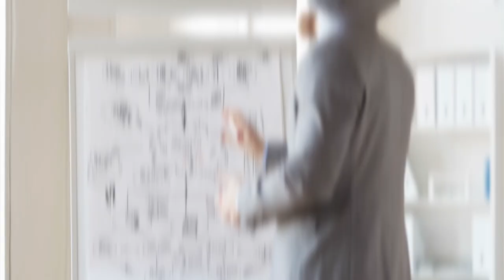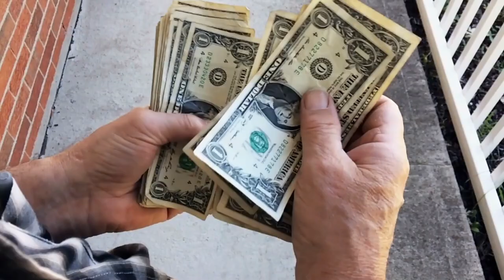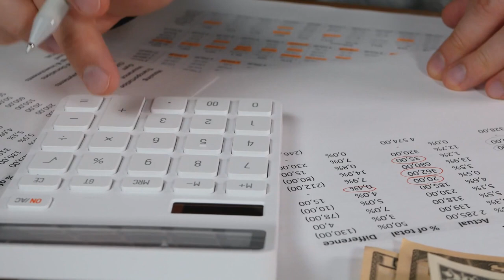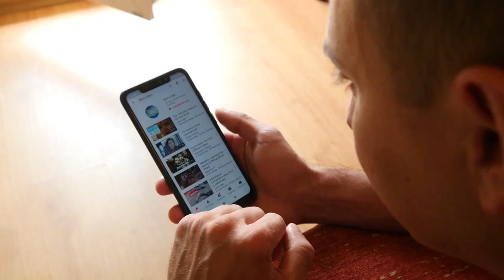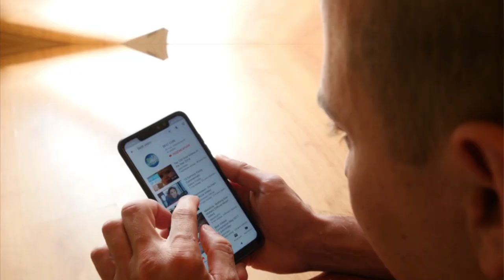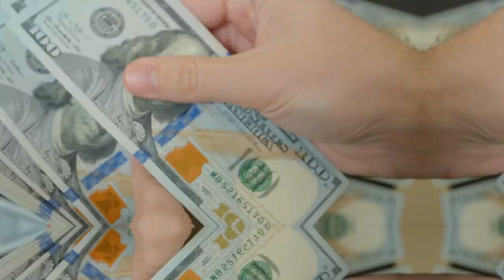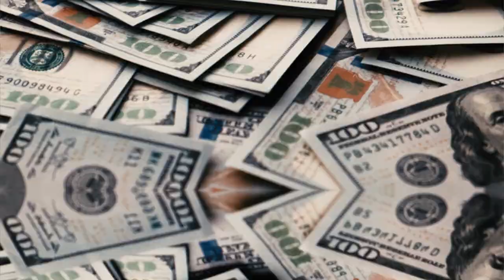16 Mind-Blowing Old Fashioned Frugal Living Tips! TRY TODAY!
16 Mind-Blowing Old Fashioned Frugal Living Tips! TRY TODAY!

Old fashioned ideals and concepts of frugality are as applicable today as they were a century ago. Regardless of your current wealth or income level, you can still benefit from these frugal strategies. To be free from financial obligations is a crucial first step towards independence. By reducing your spending and saving more money each month, you may pay off debt faster and restrain yourself from taking on any new obligations. Let's talk about the 16 Old Fashioned Frugal Living Tips You Can Try Today!

This video is about frugal living, minimalism, frugal living tips, personal finance, and much more!

Welcome to Young Professionals! Young Professional Lifestyle brings you videos to help you succeed and grow in your life.  We provide videos explaining healthy routines, daily life hacks, career advice, and tips to help you build your ideal future.

📘Books for Young Professionals📘

📘 How to Win Friends & Influence People

📘 The Intelligent Investor

📘 On The Shortness of Life